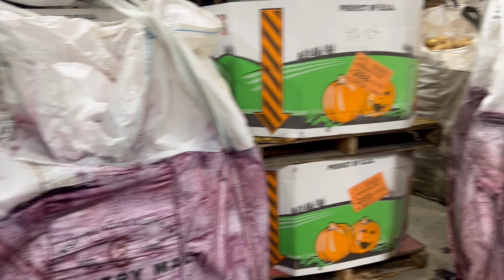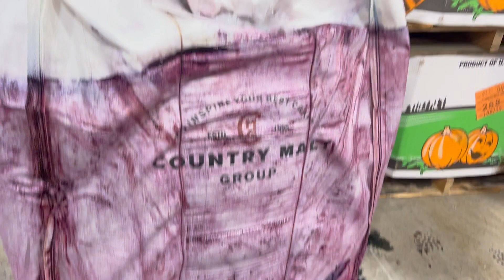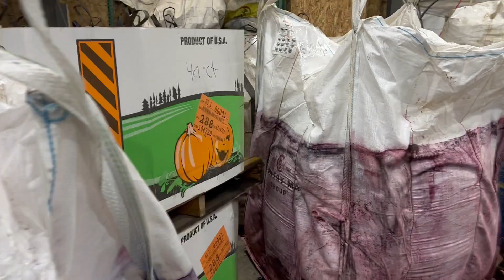Feeding my cows leftover pumpkins and blueberries. This will be the best beef there is!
I am learning how to feed my cattle more economically- but not cheaply.  They eat a lot of vegetables and I have to believe that at least some of that nutrition gets into the beef.